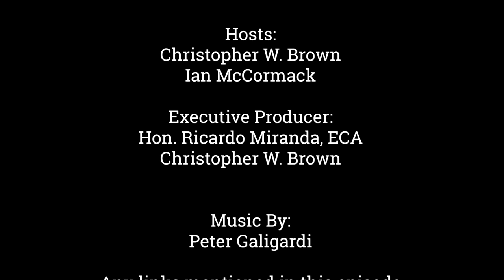FULL INTERVIEW: "P" is for Policing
Welcome to “P” for Policing on the Political Trenches: Local Government At Work. Today we are honoured to have David Cassels President of the Coalition for Canadian Police Reform

After dedicating three decades to the Edmonton Police Force, David assumed the role of Chief of Police in Winnipeg. He brought his extensive expertise to bear on numerous local, provincial, and national governmental and community boards, including a notable stint on the Advisory Board of the Law Commission of Canada.

During his tenure as Winnipeg's Police Chief, David spearheaded a comprehensive departmental reorganization, championing the implementation of a decentralized community policing model.

Over the past 22 years, David has lent his consultancy services to various government departments and co-founded the Coalition for Canadian Police Reform (C-CPR).